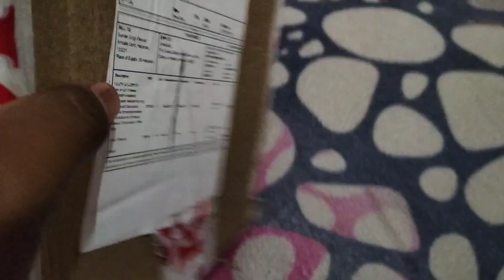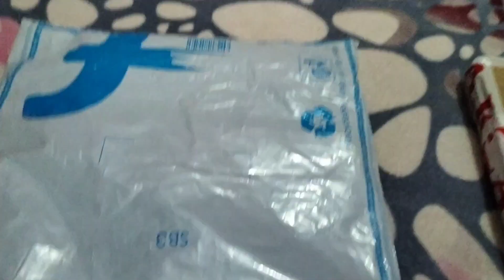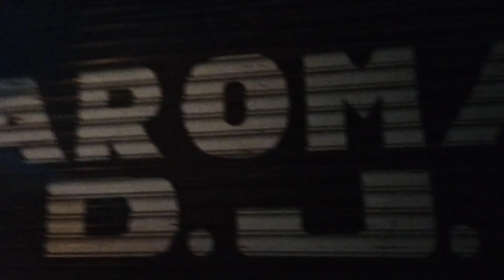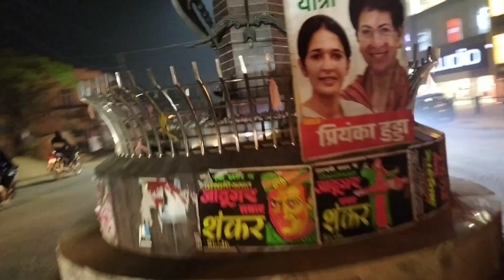Aaj Hum Paper Dene Ke Baad Gaye Lohri Ka Samaan Pata Karne 😀|| rahulpvlogs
Aaj Hum Paper Dene Ke Baad Gaye Lohri Ka Samaan Pata Karne 😀

Hope For Your Support And Blessings...Love you All...